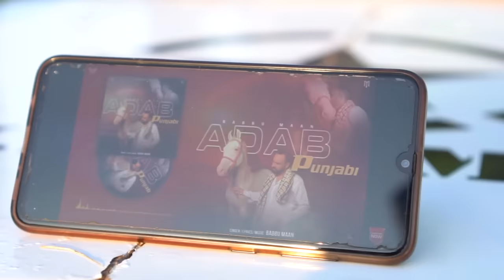FARAAR | MAAN KAUR || New Punjabi Song 2020 | Latest songs 2020 | BALLE BALLE RECORDS & Music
BALLE BALLE Records & Music Proudly Presents New Punjabi Hit Song Official Teaser "FARAAR " By Singer "MAAN KAUR Lyrics By GUNDEEP LAIL Music by WESTERN STYLE A Film By JAGGI FEROZEPURIYA.
Balle Balle Records & Music
Song..
Singer..MAAN KAUR
Lyrics...GUNDEEP LAIL
Composer Kaur Narinder
staring Amrit singh /Tarnjeet kaur
Producers
Assistant director- Gautam Singh Rana
Dop - Gurwinder Singh
Makeup - Amandeep Singh
Project by Nikhil sharma
poster artistsanjotcreation